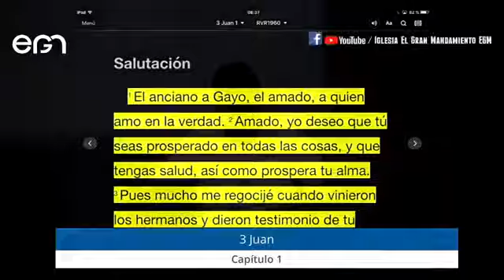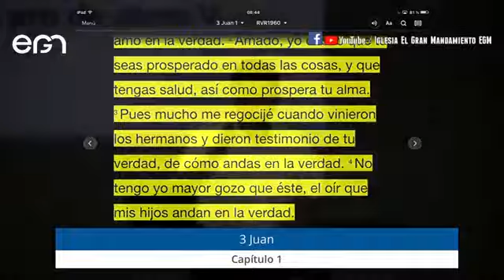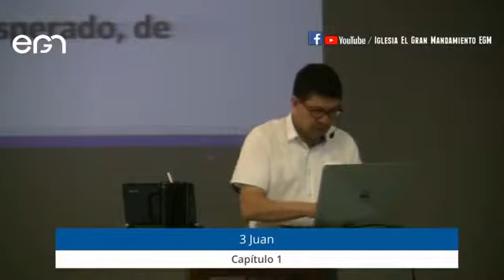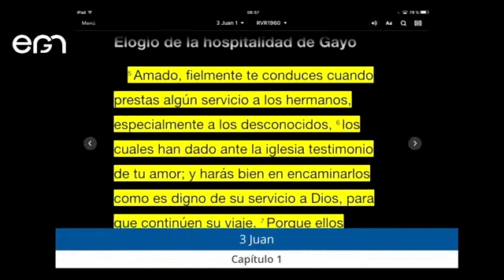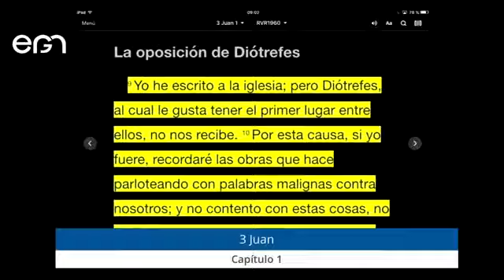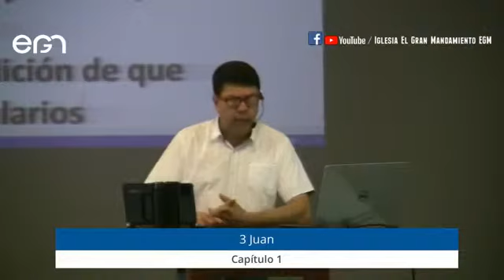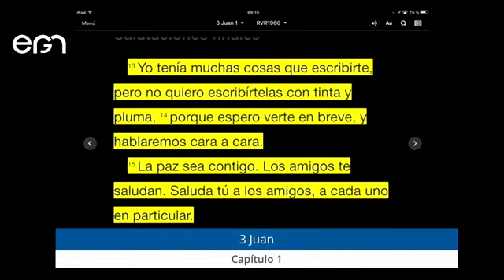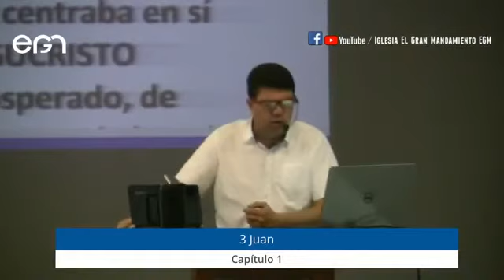Estudio Bíblico: 3 Juan 1 - Pr. Freddy Romero